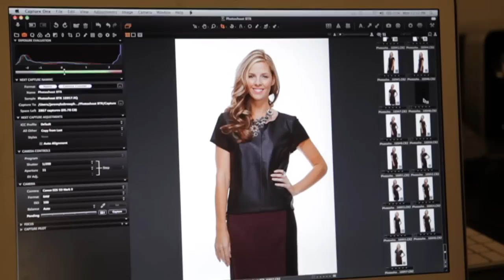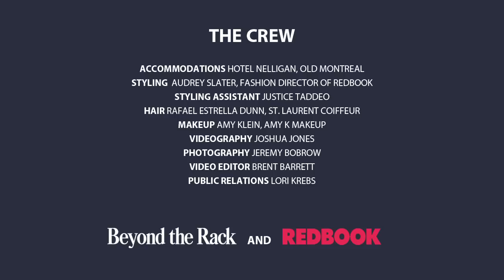Beyond the Rack and Redbook Fashion Shoot